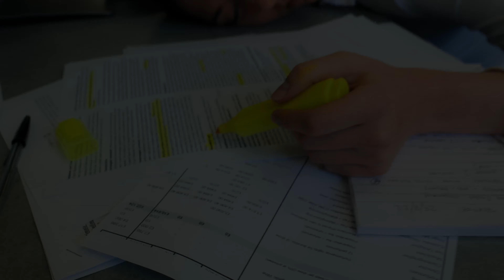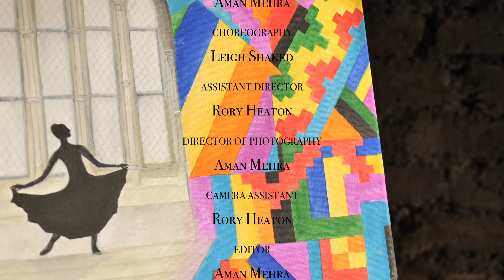VOILÀ (2024) | Dance Film | 4K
The mind of an artist cannot be extinguished by the mundane.

Voilà is a short dance film produced by Hippogryph Films, starring dancer and choreographer Leigh Shaked (also seen in Play in a Day on Sky Arts and Cinderella Games short film by English National Ballet).

A Hippogryph Films Production
Starring Leigh Shaked
Directed by Aman Mehra
Written by Leigh Shaked & Aman Mehra
Assistant Director: Rory Heaton
Director Of Photography: Aman Mehra
Assistant Camera: Rory Heaton
Colouring: Yurtsever Orkun Tatar